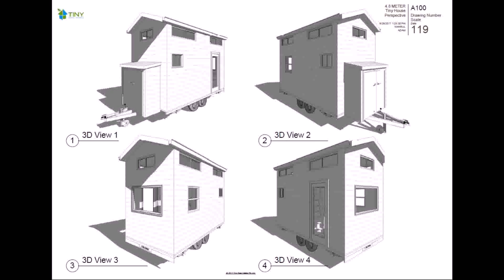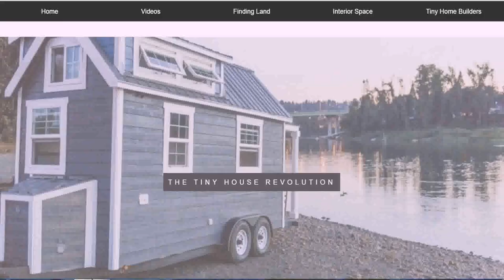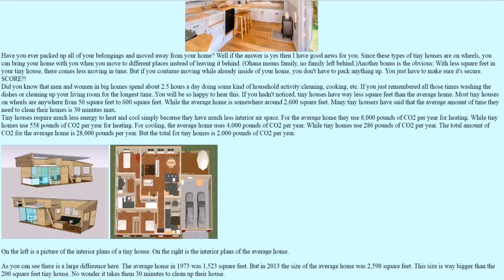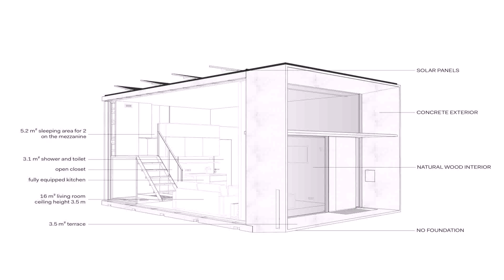How To Build A Tiny House Park (see description)